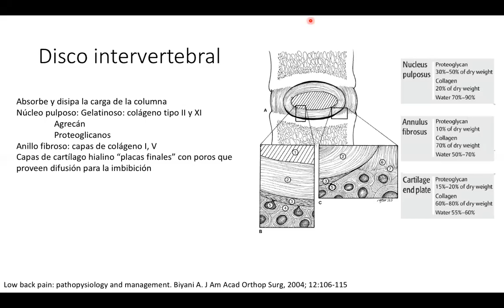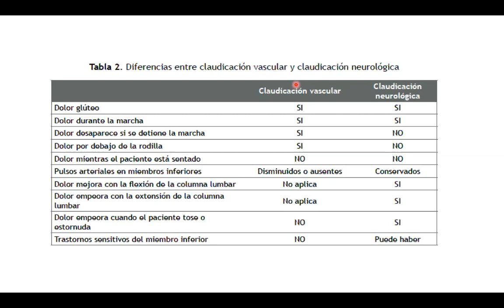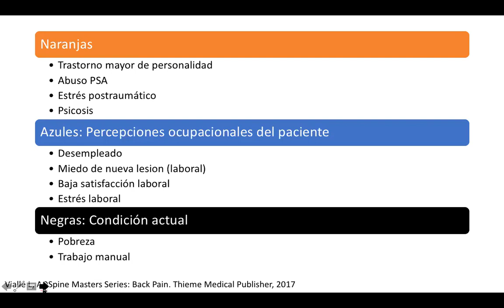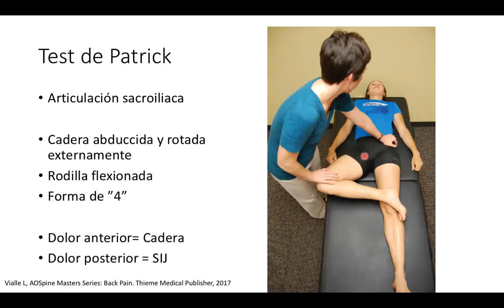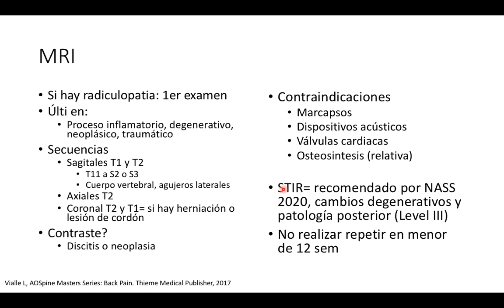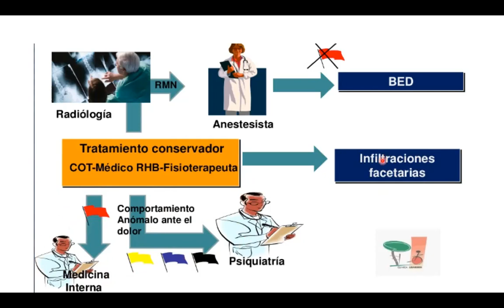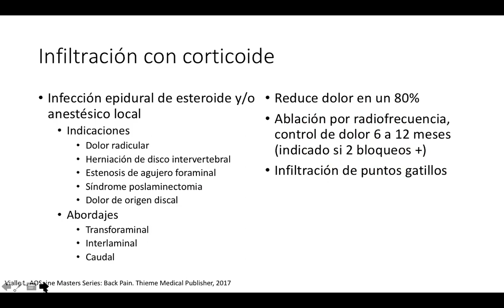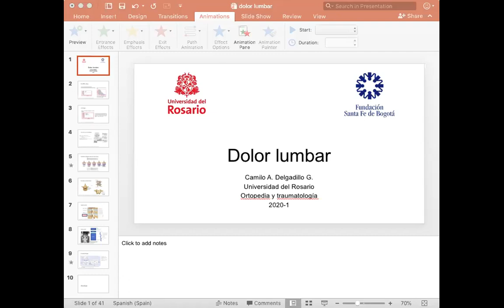Dolor lumbar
Camilo Delgadillo (residente)